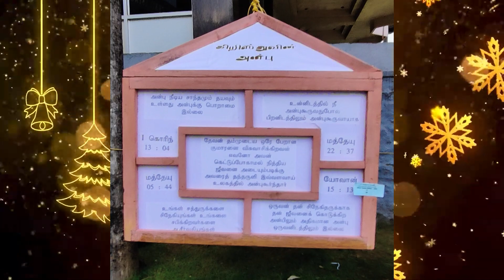Advent Sunday || Lantern Competition 2023 || CSI Kanyakumari Diocese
🙏Thank God Almighty🙏
🌟Congratulations to all the participants of our church.🌟
Lantern Lights -1st and 2nd Prizes
Mime -1st Prize
Short Film -1st Prize
Western -2nd Prize
Group Skit -3rd Prize